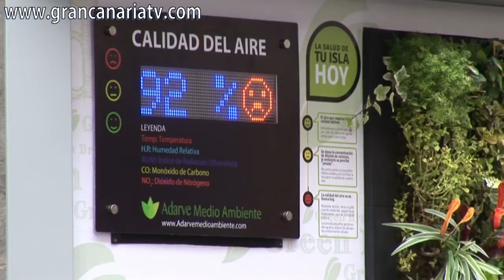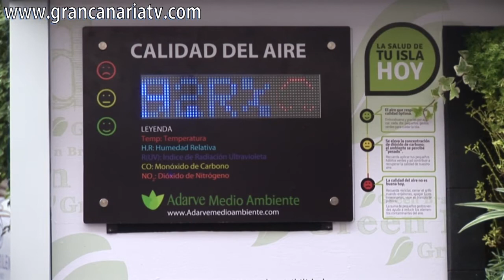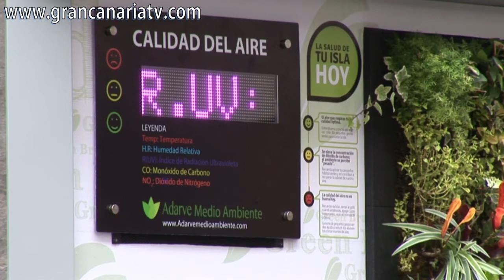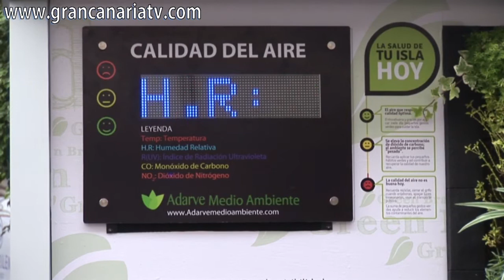Panel medioambiental en Triana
El presidente del Cabildo de Gran Canaria, José Miguel Bravo de Laguna, ha descubierto hoy en la zona comercial de Triana de Las Palmas de Gran Canaria un novedoso panel medioambiental de diseño exclusivo elaborado por la empresa de servicios de jardinería y medioambiente Adarve.

Se trata de una acción liderada por el Cabildo de Gran Canaria con el distintivo denominado Green Brand o Marca Verde, que engloba todas aquellas iniciativas públicas o privadas de carácter sostenible y respetuosas con el medio ambiente. El panel se concibe como un llamativo elemento de mobiliario urbano. Incluye un banco para sentarse, una pantalla informativa y un jardín vegetal vertical que se nutre de energía solar. En el acto de inauguración también estuvieron presentes la consejera de Medio Ambiente y Emergencias, María del Mar Arévalo, y el consejero de Turismo, Melchor Camón.

La instalación del monolito es una de las acciones de impacto diseñadas por Adarve para potenciar la marca Gran Canaria Green Brand, una estrategia que refuerza la difusión internacional de la imagen pública del Cabildo de Gran Canaria como gestor público que lidera acciones sostenibles y que ofrece servicios con el menor coste medioambiental posible. La comunicación de la gestión del Cabildo bajo la herramienta Green Brand implica, asimismo, la divulgación entre empresas, ciudadanos residentes y turistas de mensajes que potencien la conciencia ecológica de la sociedad.

La estructura instalada hoy en la Calle Triana de Las Palmas de Gran Canaria incluye un banco con iluminación nocturna que sirve de base a una pantalla led con líneas de sensores medioambientales que nos informan de la temperatura, humedad, radiación ultravioleta, monóxido de carbono y dióxido de nitrógeno.

Estos parámetros determinan la calidad del aire que respiramos en la capital grancanaria. Junto a la pantalla informativa se ha instalado un cuadro verde. Se trata de un panel vegetal que se nutre de energía solar y que cuenta con un sistema automatizado de riego. Todo el conjunto representa un modelo patentado por Adarve en Canarias y con proyección de ser exportado a otros países.
ACFI PRESS